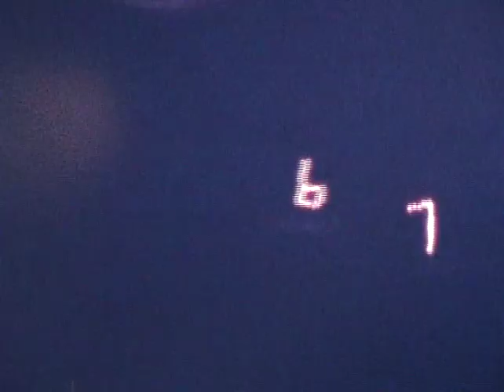Steamboat Springs: Fairview neighborhood Winter Carnival 1975- 1977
One Steamboat Springs neighborhood, Fairview, enjoys high jinks and pokes fun at the community's annual Winter Carnival with festivities, races, and a parade of their own.
The first 5 min. of the film are of the Night Show with the Winter Carnival. Minute 6 begins the Fairview parade footage.
Credit: Paul Ferguson and Ron Poller
Tread of Pioneers Museum film archive